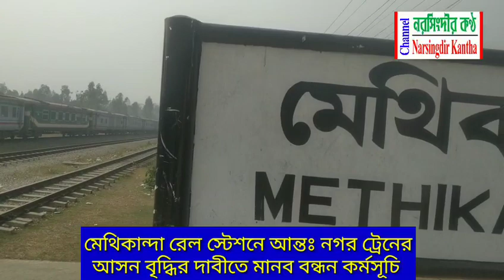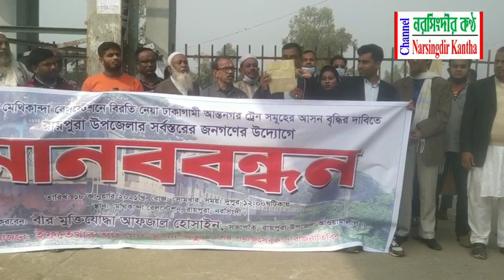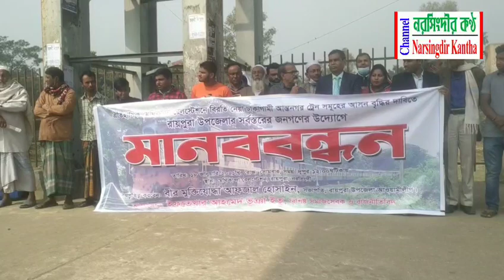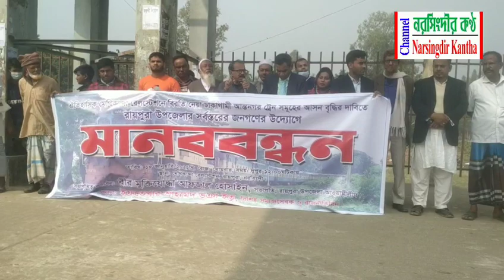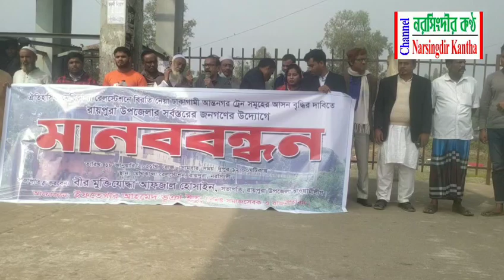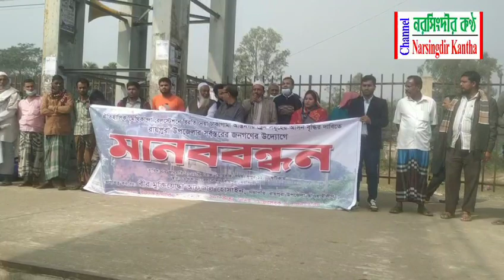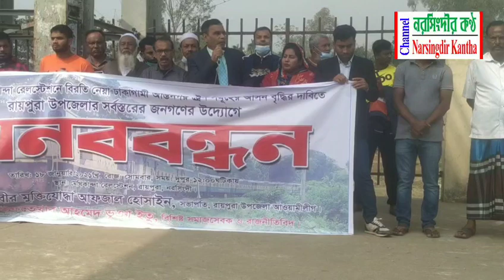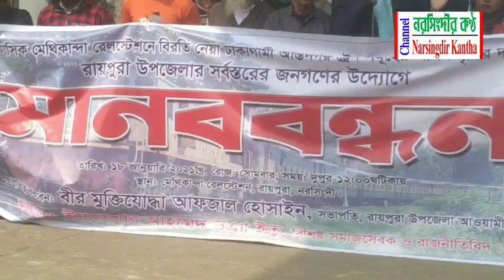মেথিকান্দা রেল স্টেশনে আন্তঃ নগর ট্রেনের আসন বৃদ্ধির দাবীতে মানব বন্ধন কর্মসূচি | সিএনকে বাংলা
মেথিকান্দা রেল স্টেশনে আন্তঃ নগর ট্রেনের আসন বৃদ্ধির দাবীতে মানব বন্ধন কর্মসূচি
সিএনকে বাংলা
CNK Bangla